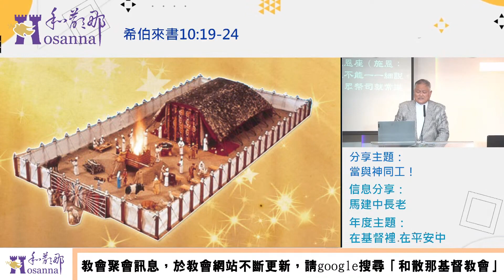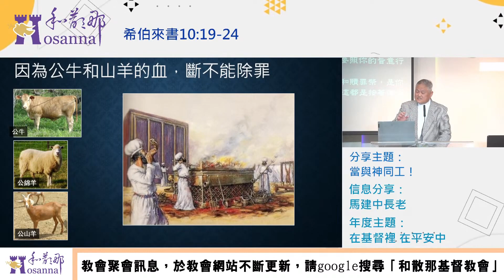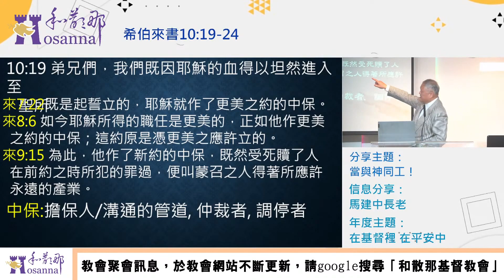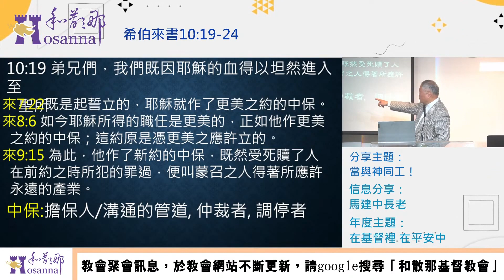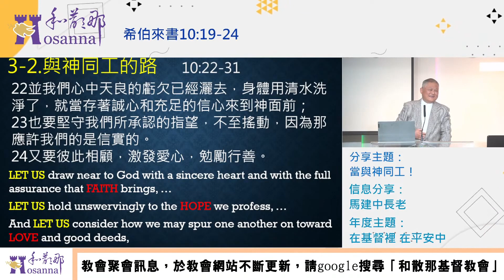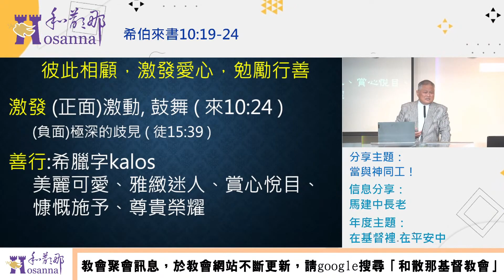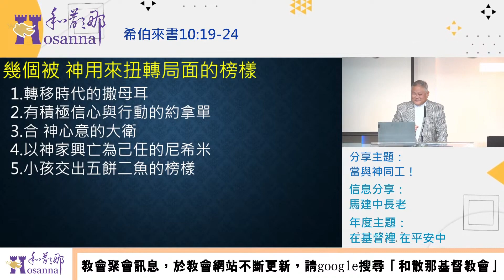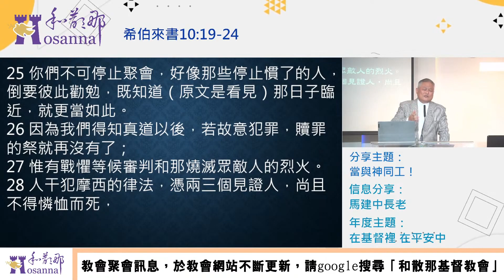2024.03.10當與神同工!-馬建中長老